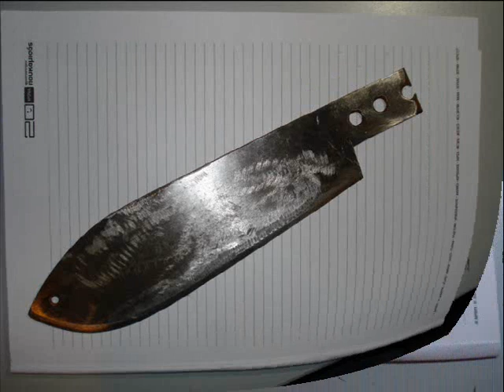Camping Chopper Knife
A small project. An old butcher blade take life again like a small parang knife. This is the CC-knife (from Camping & Chopper) :-) The idea is from a knife made by Smokepole (member of the British Blade Forum) and I thank him very much!